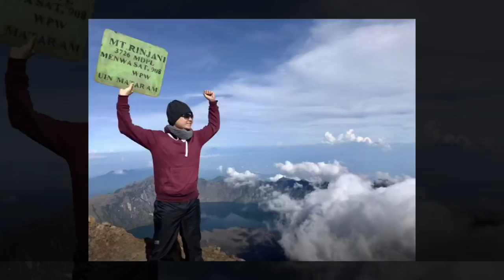Safe Mount Rinjani before Volcano eruption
Climbing 3D2N on April 2018
Cloudy Day but no raining